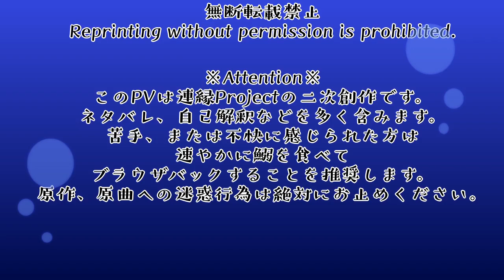【MAD】Submerged Bird【連縁/Len'en】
今年もペンギンの日が来ました。
今日もメリヤスさんが可愛いので動画を作りました。
初めてMIDITrailを使ったのですが、曲自体はピストンコラージュで制作しました。
なので無理矢理合わせるという力業で押し切ってます　雑

絵：NaoiIkumo
動画：NaoiIkumo
原曲：エンペラーロード　～ So cute!、いざ進まん人の道、妖の道